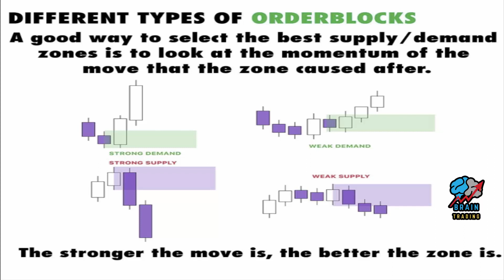DIFFERENT TYPES OF ORDER BLOCKS